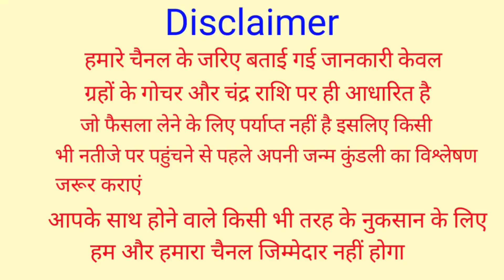8 December 2021 Kark Rashifal | कर्क राशिफल 8 दिसंबर 2021 | आज का कर्क राशिफल | Cancer Rashifal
8 December 2021 Kark Rashifal | कर्क राशिफल 8 दिसंबर 2021 | आज का कर्क राशिफल | Cancer Rashifal